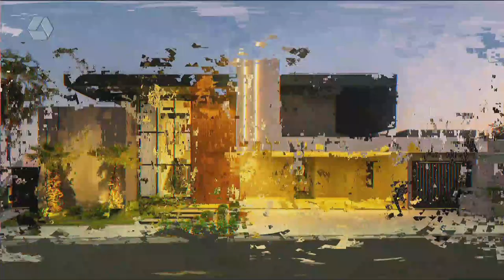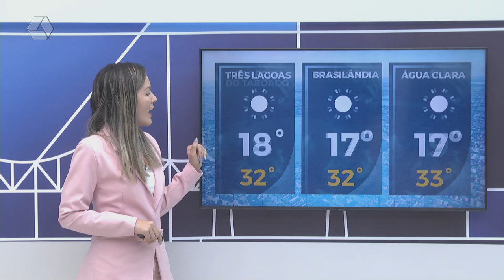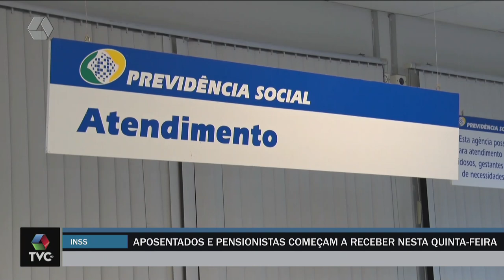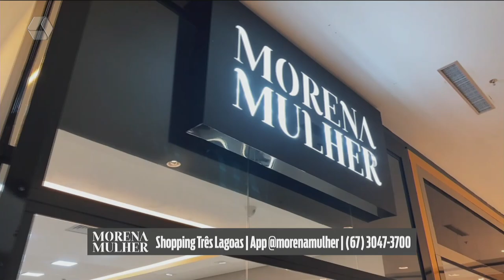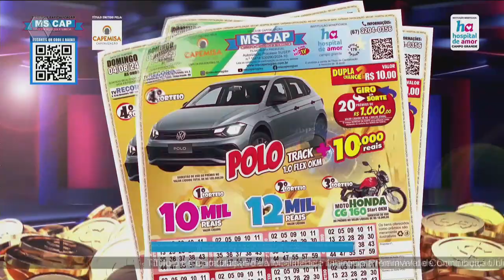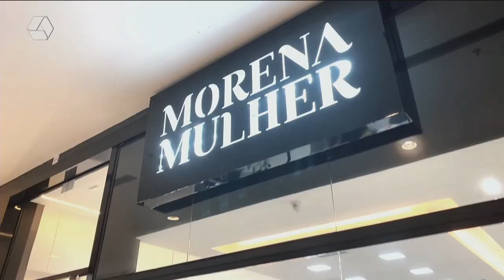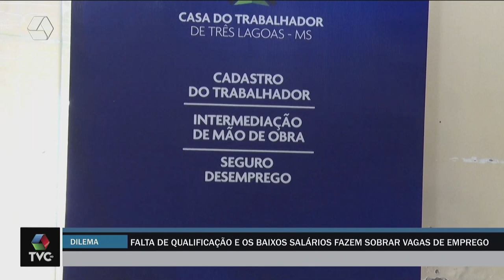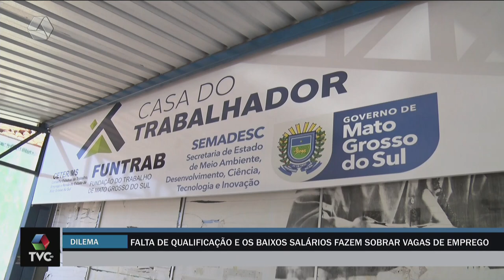TVC AGORA 01/08/24